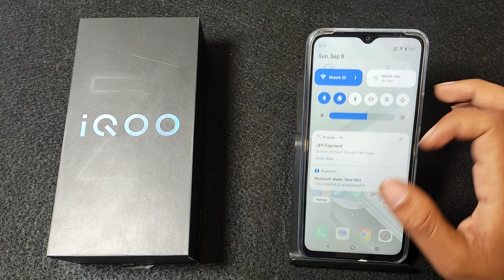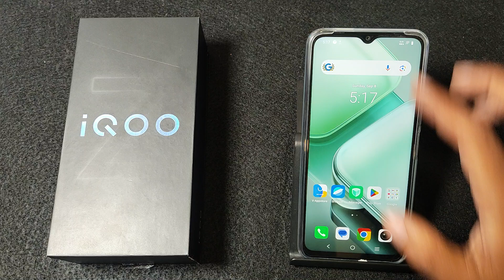How to screen recording with voice IQOO Z9 Lite 5G || IQOO me screen recording voice ke sath kare